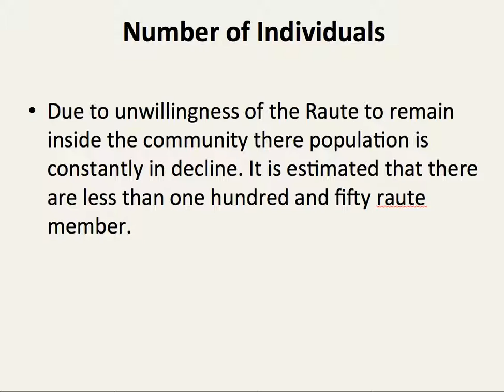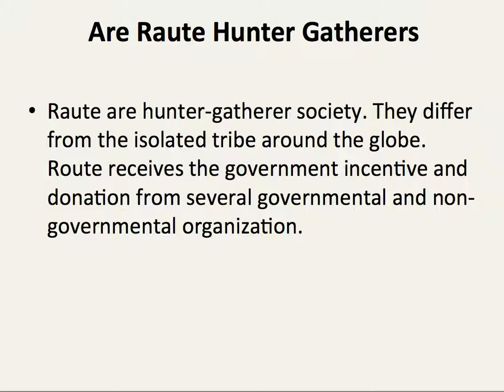Raute Ethnic Group in Nepal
Raute is the ethnic group thriving in the forest of western Nepal. The nomadic tribe differs from the isolated ethnic communities around the globe.

Want to learn more about me

Declaimer